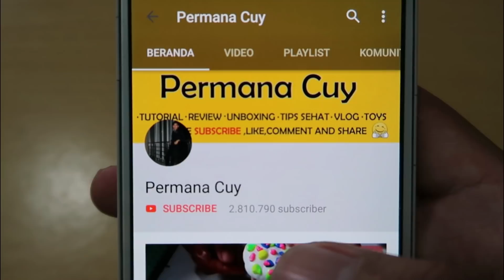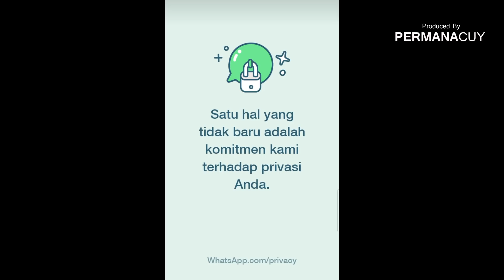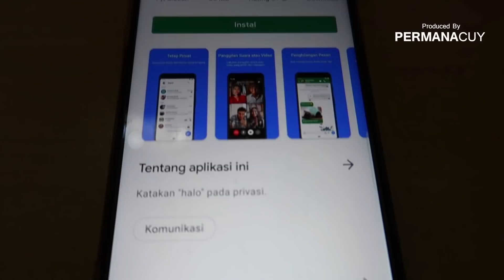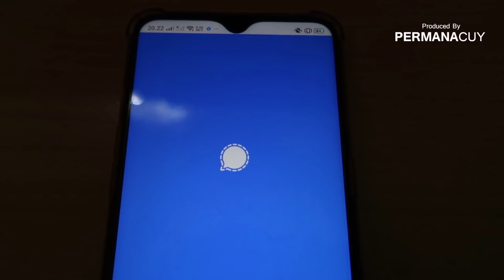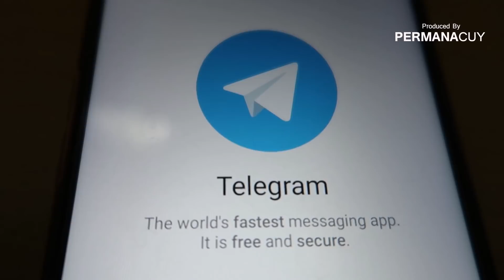Heboh!! Status Pembaruan Whatsapp,Simak Isi nya !!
Have FUN !!!